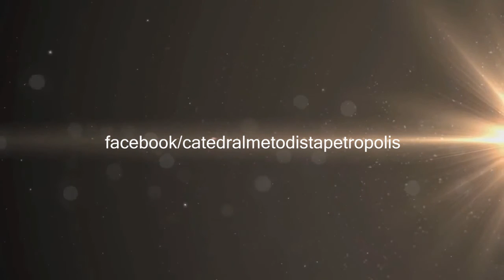UM NOVO OLHAR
Pregação: Pr. Ewander F. de Macêdo